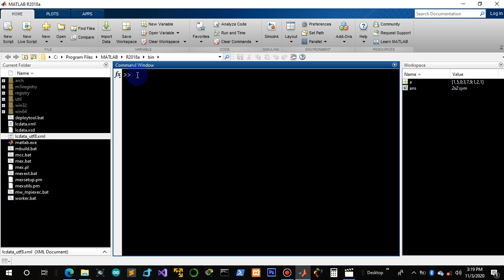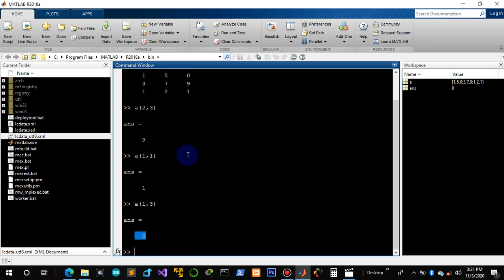110. MATRICES; Accessing elements